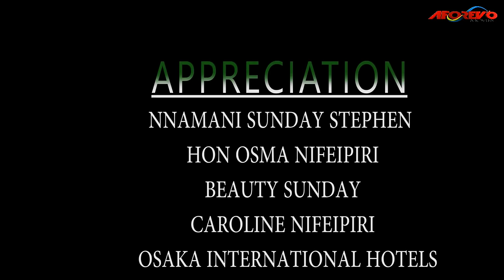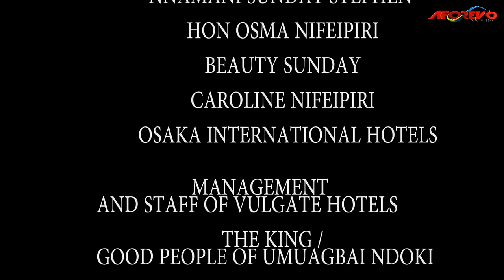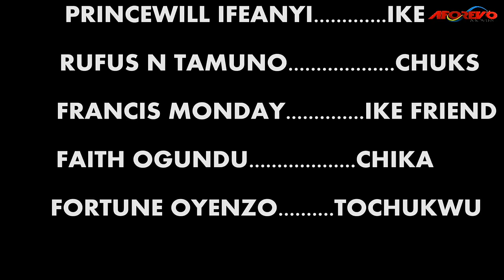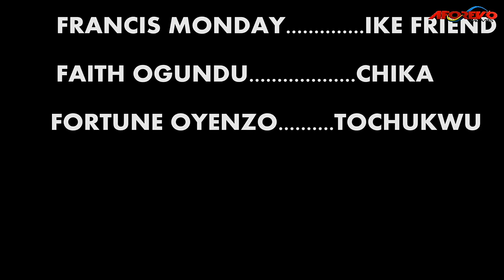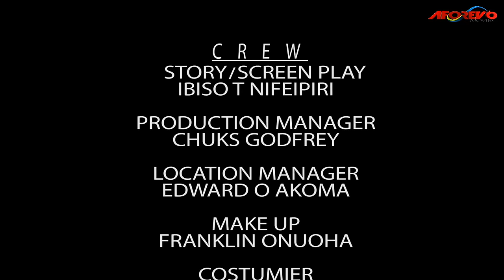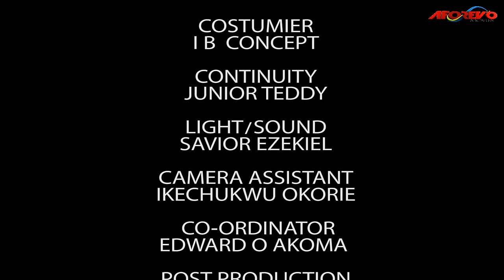My Foster Mother Sent Me 2 D Evil Forest Thinking I Won't Survive But God Saved My Life/AfricanMovie